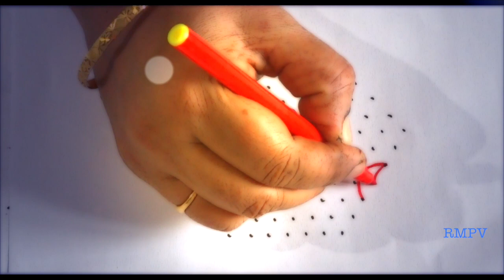Easy Rangoli design with colours 13x7 in 4 minutes✓